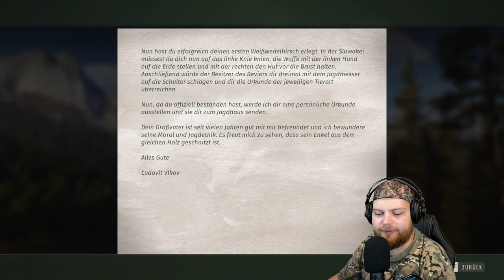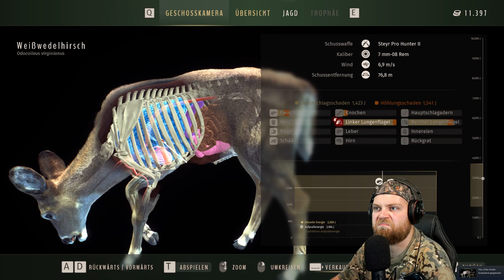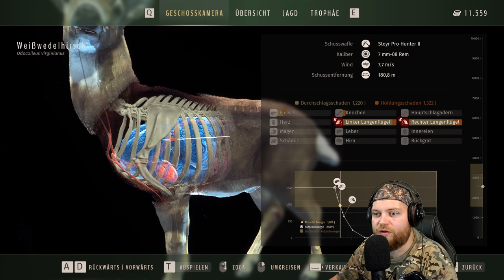Mein bisher bester Weißwedel! | Way of the Hunter